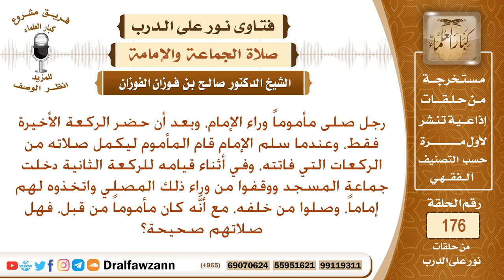هل يجوز أن تدخل جماعة على مأموم فيتخذوه إماما لهم في الصلاة؟ الشيخ صالح بن فوزان الفوزان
نص السؤال: رجل صلى مأموماً وراء الإمام، وبعد أن حضر الركعة الأخيرة فقط، وعندما سلم الإمام قام المأموم ليكمل صلاته من الركعات التي فاتته، وفي أثناء قيامه للركعة الثانية دخلت جماعة المسجد ووقفوا من وراء ذلك المصلي واتخذوه لهم إماماً، وصلوا من خلفه، مع أنَّه كان مأموماً من قبل، فهل صلاتهم صحيحة؟
السيرة الذاتية :
للاشتراك في قناة الشيخ صالح الفوزان

رئيس الفريق
لمشروع كبار العلماء